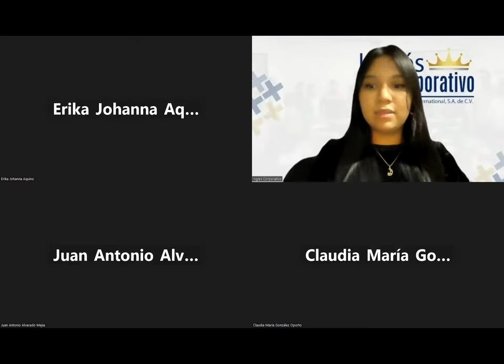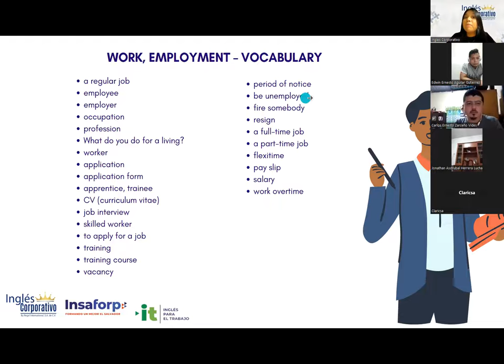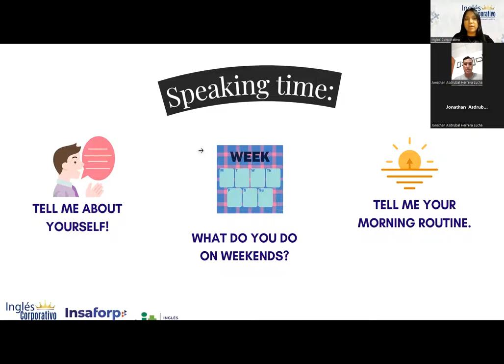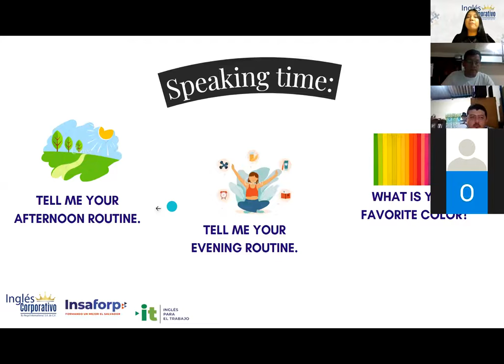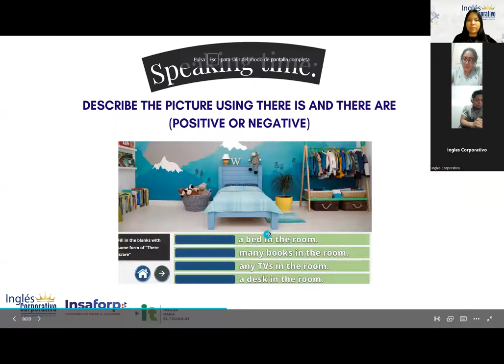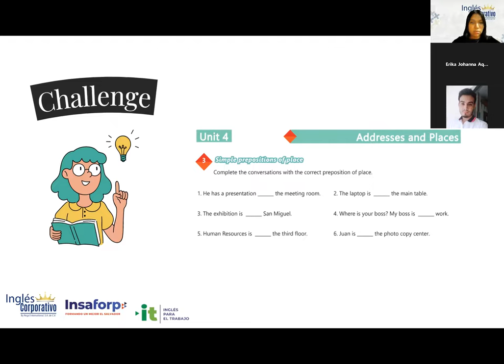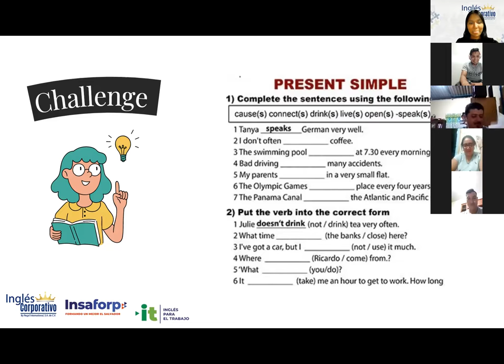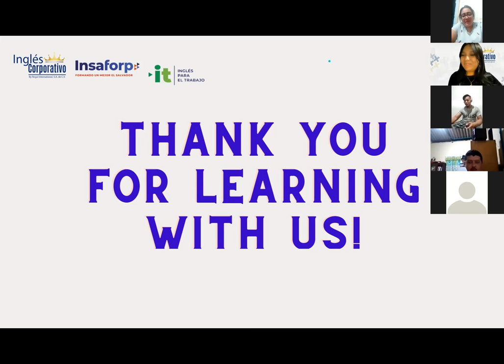Inglés Corporativo-17/11/2022 There is, there are, and adjectives to describe workplaces.